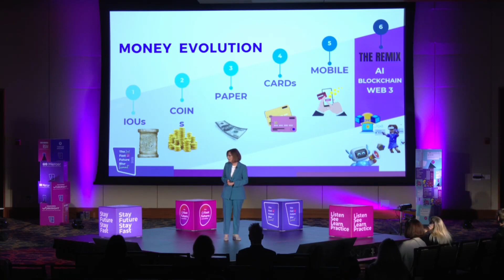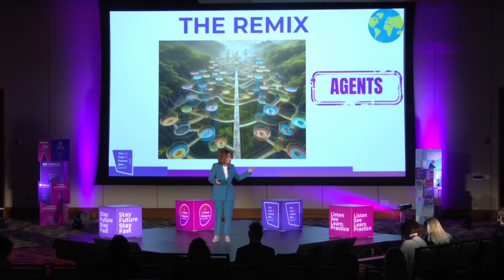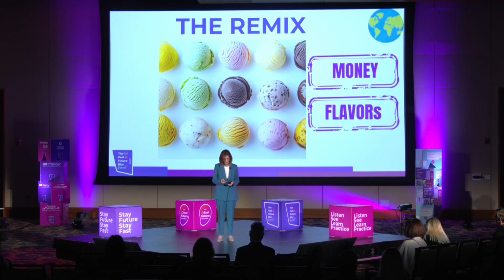The Great Money Remix: Breaking The Rules of Economic Activity | Dr. Efi Pylarinou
Dr. Efi Pylarinou frames the talk around how the architecture of money, finance, and economic systems is undergoing a fundamental remix. She argues that the rules governing traditional economic activity are being broken or remixed by new technologies, shifting incentives, and evolving behavior of both institutions and individuals. The “great remixer” is in part driven by the integration of digital assets, tokenization, decentralized networks, and programmable finance.

A central theme is that money is no longer just a passive medium of exchange or store of value—it is increasingly programmable, composable, and embedded in digital systems. This alters the nature of many financial interactions, contracts, and infrastructure. Pylarinou highlights how technologies like blockchain, smart contracts, distributed ledgers, and programmable money are enabling new forms of financial intermediation, new business models, and new configurations of capital flows.

Another key insight is the shift in agency: participants (individuals, businesses, platforms) gain greater control and autonomy over how value is created, transferred, and governed. The decentralization of trust means that intermediaries (banks, custodians, clearinghouses) may see reduced dominance in certain areas, though they will still play roles in hybrid systems. She emphasizes that this does not mean the end of institutions, but a re-role or repositioning of them in more modular, interoperable, and layered systems.

Pylarinou also explores the notion of inclusion and purpose: this remix is an opportunity to embed social, environmental, and value-based goals more deeply into financial systems. The ability to program incentives, to tie capital to outcomes, and to distribute participation more broadly can reshape how we think about economic equity, sustainability, and governance.

In closing, she frames the “great money remix” not as a one-off event but as an ongoing, evolutionary process. The rules of economic activity are being rewritten in real time—and actors, both established and emerging, must adapt, experiment, and align with a world in which money itself becomes code.

🍁 𝐀𝐁𝐎𝐔𝐓 𝗘𝗳𝗶 𝗣𝘆𝗹𝗮𝗿𝗶𝗻𝗼𝘂🍁
Dr. Efi Pylarinou is a Top B2B Global Fintech & Tech Influencer.
The No.1 Global Woman Influencer in Finance & the Data conversation by Refinitiv, a Top Thought Leader by Onalytica on several areas, and a Top Digital Futurist and Top Linkedin voice by Engatica.
A seasoned Wall Street professional & a recognized technology thought leader on innovation topics. Founder of Efi Pylarinou Advisory creating thought leadership content for Big Tech, Financial Services and Fintech clients.
She has over 200,000+ followers on Linkedin and 25,000+ on Twitter.

dr. efi pylarinou